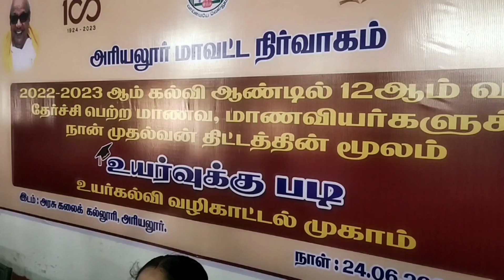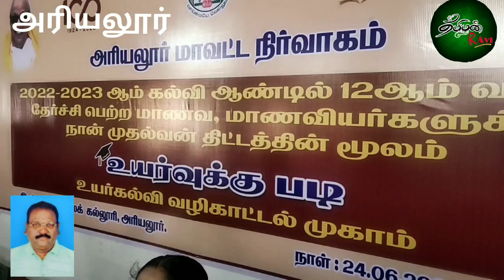உயர்கல்வி குறித்த வழிகாட்டல் நிகழ்ச்சியில் மாவட்ட ஆட்சியர் வலியுறுத்தினார்